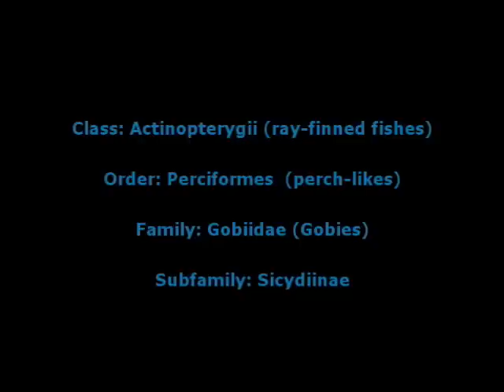Sicydium punctatum freshwater goby